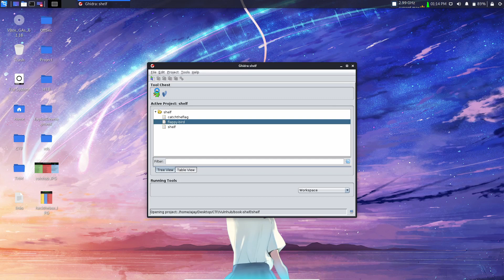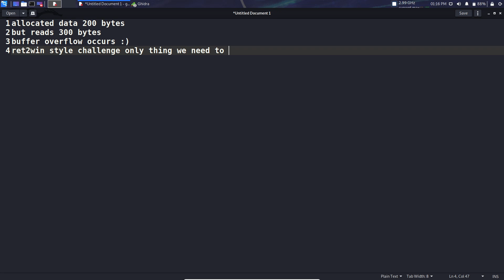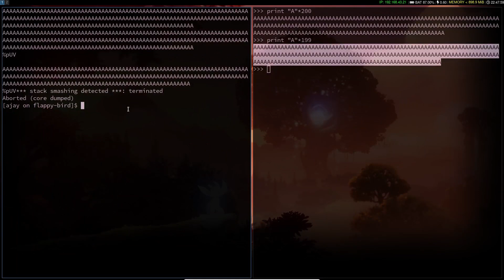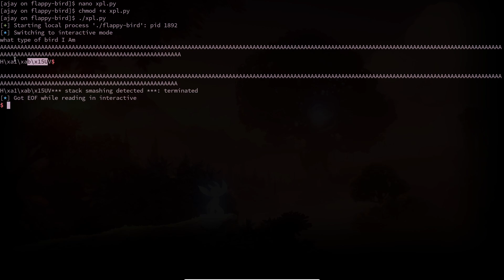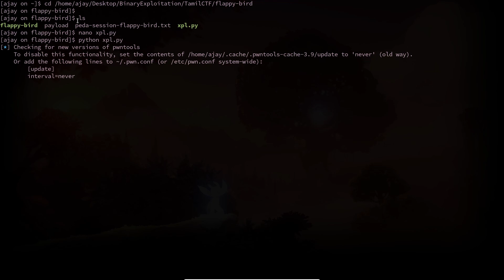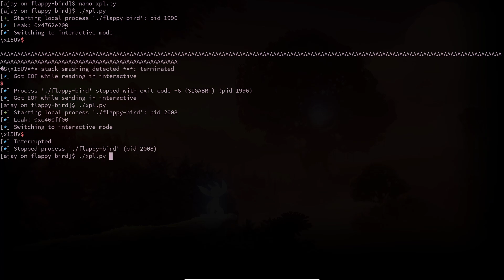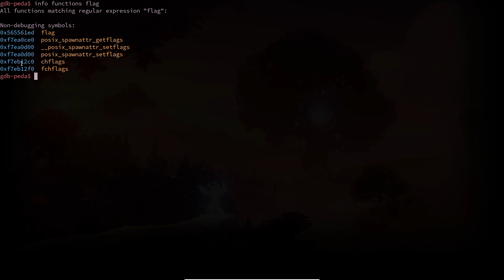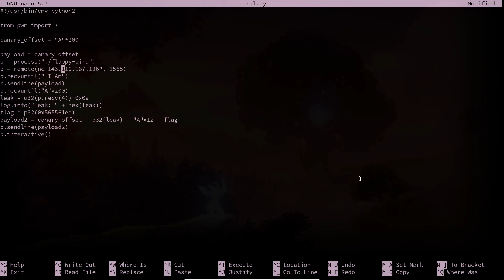TamilCTF flappy-bird writeup